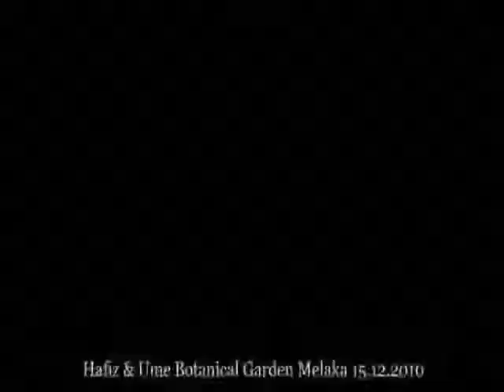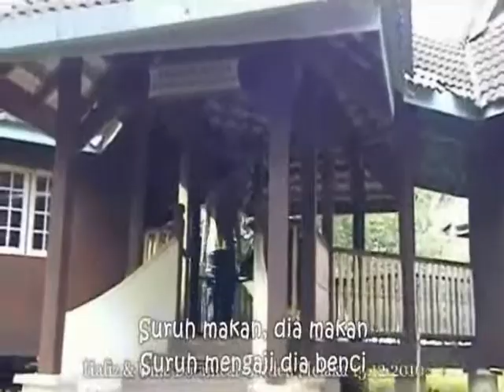Hafiz & Haikal Hutan Balak